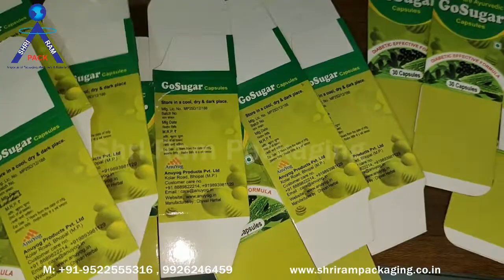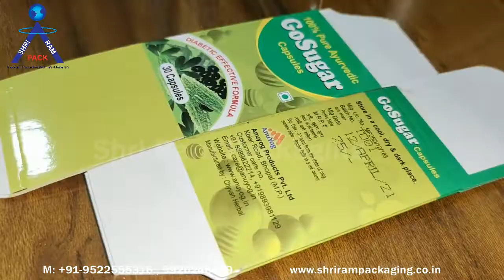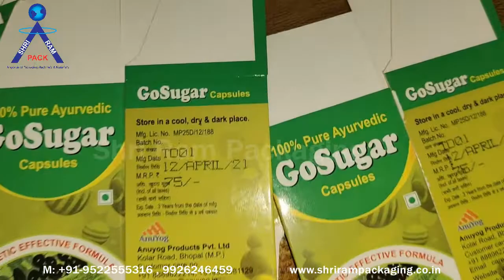Portable Handheld Printer For Label, boxes ,pouches exp mfg batch no printing | Smart Handy Printer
MANUFACTURER ,Supplier and Dealer of HANDHELD INKJET PRINTER

Shri Ram Packaging System is one of india’s Leading Company for Importer,dealer & supplier  of Packaging Machine’s & Packaging Material’s . shri ram packaging are  Deal’s in extensive range of  Following Product’s like-
indore ,Indore Bhopal Jabalpur Agar Malwa Alirajpur Anuppur Ashoknagar Balaghat Barwani Betul Bhind  Burhanpur Chhatarpur Chhindwara Damoh Datia  Dewas Dhar Dindori Guna Gwalior Harda